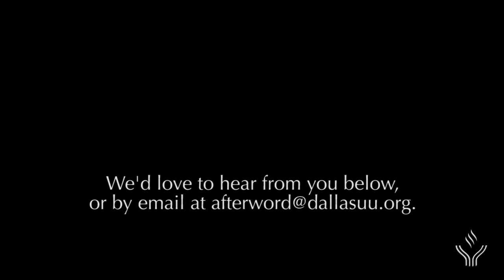05.10.15 Sermon AfterWord for "Mother's Day for All!"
We're sharing a brief Sunday follow-up and would love to know if something in Beth Dana's sermon “Mother's Day for All!” resonated with you. Have a great week!